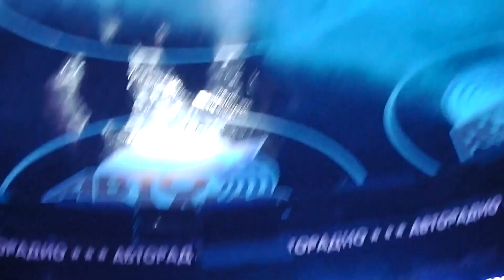ЦСКА Арена 29.11.2019 (3)